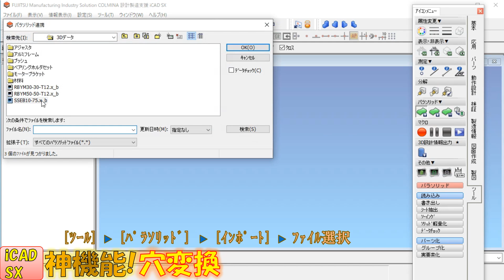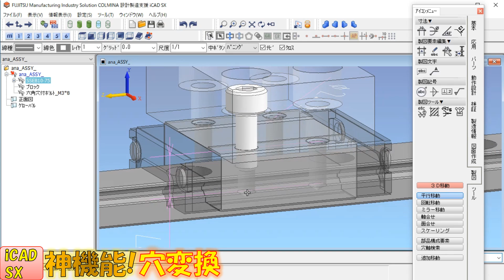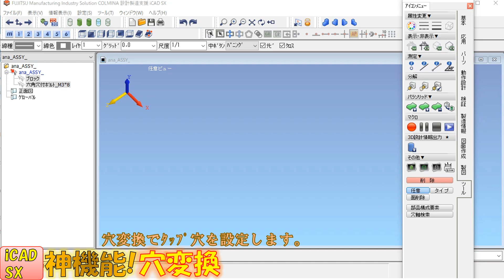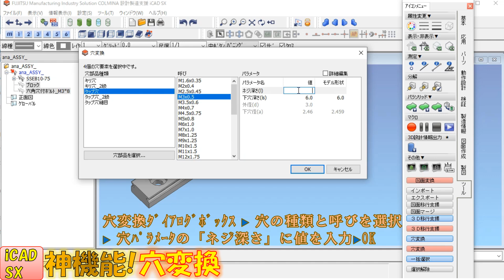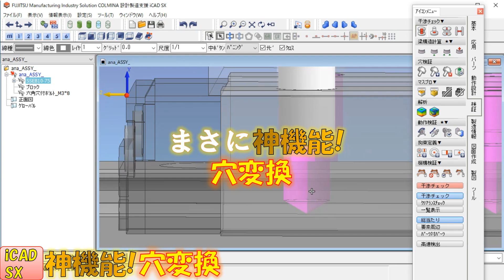iCAD SX 神機能！パラソリッド穴変換！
パラソリッドデータって、ネジ穴の情報がなくなるので、iCDで読み込んでも適当なキリ穴になってますよね。ネジ穴の有効深さは、確実に把握しておかないと組みつけが大変です。

　ネジ穴情報をきちんと３Dデータに反映したいと思っていたら、やは　り、かゆいところに手が届く、便利なコマンドがありました。

神機能！！　パラソリッドの穴変換！！

　穴変換コマンドを使って3Dモデルを修正しておけば、安心です。 干渉チェックしても、検出しません。

　まぁ、パラソリッドでインポートした形状にタップ穴を追加するだけなのですが、一括でネジ穴を認識してくれたり、タップ穴にC面がとってある形状でも認識してくれたり、変換に必要なコマンドがまとまっている感じで使いやすいです。

　3Dモデルがしっかり作られると、干渉チェックしても引っかからないし、組み立て工程にうつっても、安心ですよ。

ドンドン！スキルUPして目指せ！定時退社！